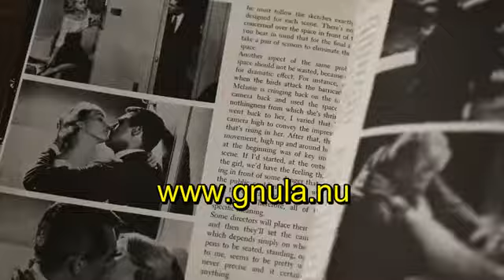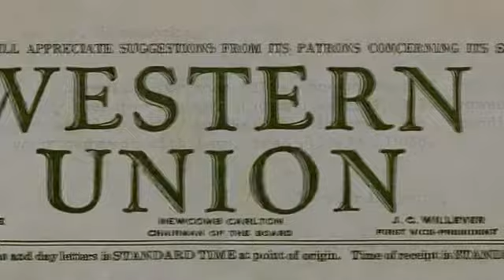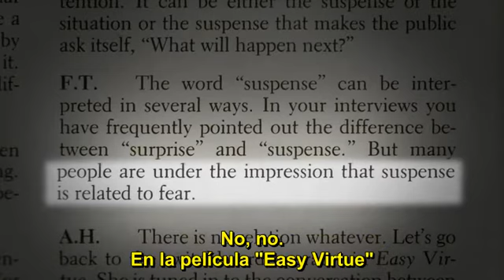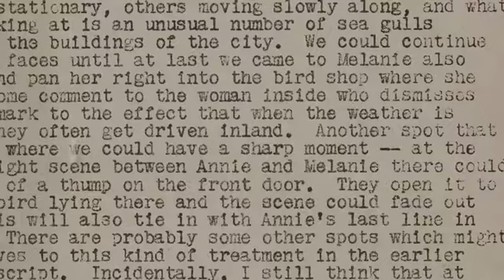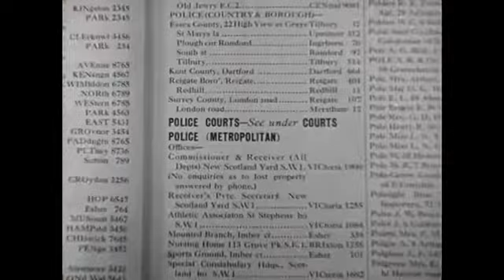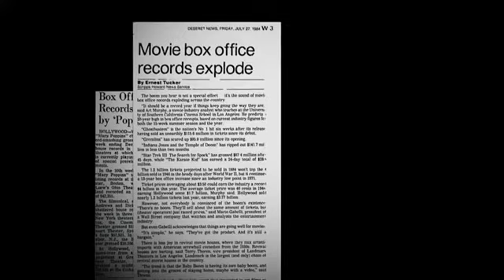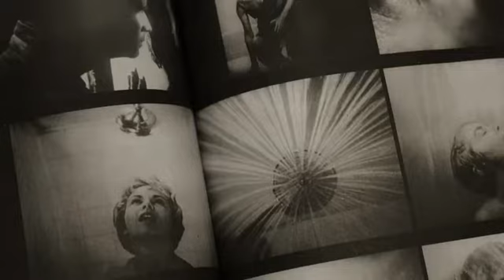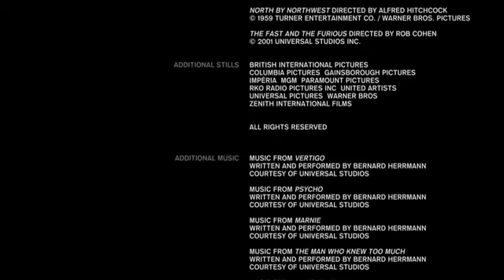Hitchcock - Truffaut - Biografica - Cine - 2015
Hitchcock/Truffaut es una película documental de 2015 dirigida por el crítico cinematográfico Kent Jones sobre el libro de François Truffaut de su conversación con Alfred Hitchcock, El cine según Hitchcock,2​ y su impacto en el cine.

Truffaut entrevistó a Hitchcock durante ocho días en 1962 en su despacho en la Universal Studios para escribir erste libro. El documental (y la relevancia de este libro) es vista en el documental por directores como James Gray, Martin Scorsese, Paul Schrader, Wes Anderson, David Fincher, Arnaud Desplechin, y Olivier Assayas, y es narrado por Bob Balaban, que coprotagonizó con Truffaut en Encuentros en la tercera fase (1977).

Hitchcock/Truffaut fue presentada en el Festival Internacional de Cine de Cannes de 2015 y también se mostró en el Festival de Toronto y en el Festival de San Sebastián.3​4​ En el Festival de Cine de Denver, donde ganó el Premio Maysles Brothers al mejor documental.